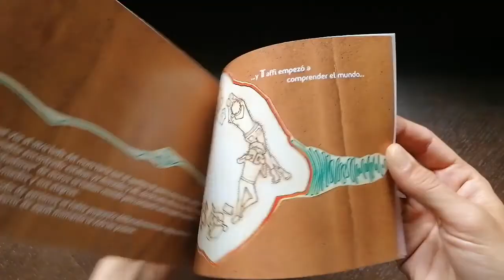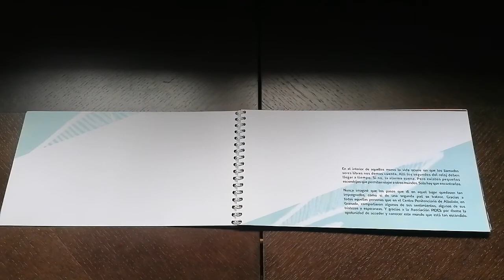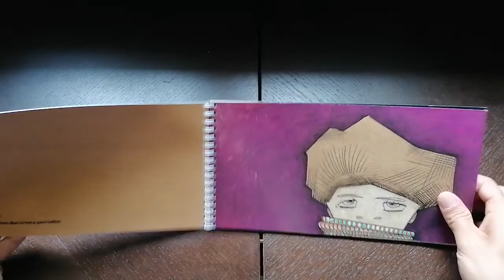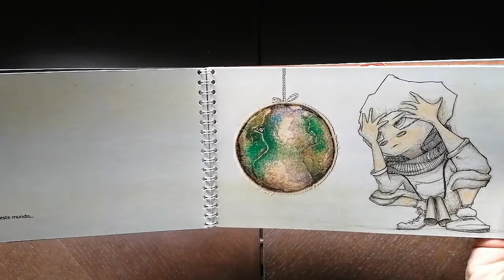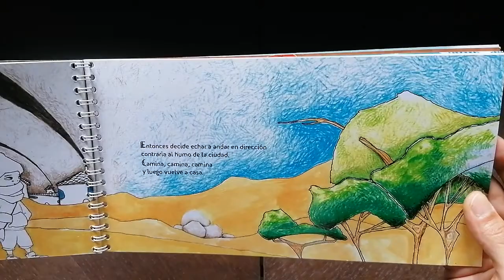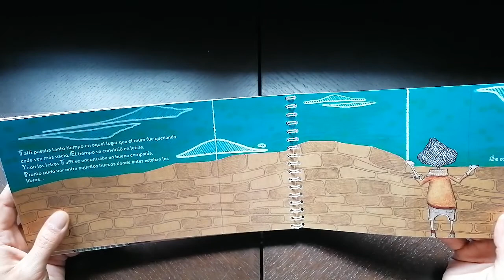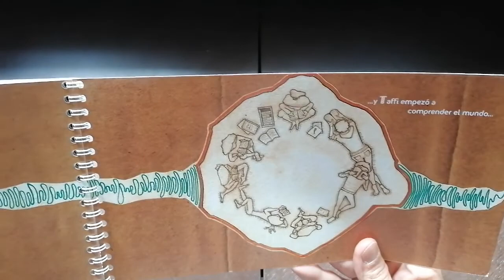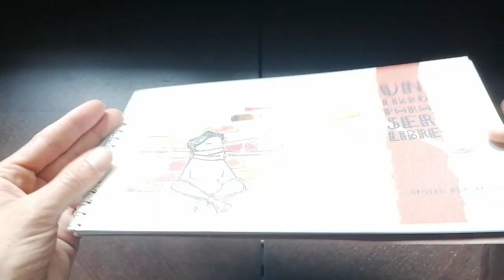Un LiBrO pArA SeR LibrE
Pues hoy, voy a enseñaros un libro muy muy muy bonito, una historia de esas que se meten a través de las palabras en el corazón y con unas ilustraciones maravillosas!